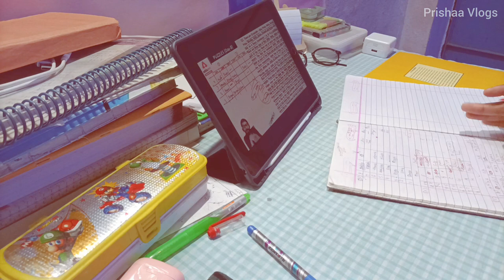Morning to Night study routine || Aesthetic Indian study vlog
study vlog,
Indian study vlog, study with me,

🌼 About me:- I'M A STUDENT🎓
🌼 From:- INDIA 🇮🇳

it will help me to improve more...💛

Aesthetic vlog, mid night study vlog, whole night study vlog, Morning routine of an aspirant, Morning study vlog, Night study vlog, Productive study vlog,